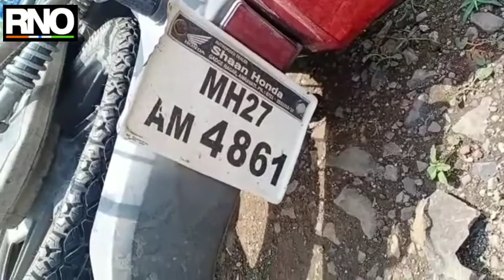आयशर व दुचाकी समोरासमोर धडक; १ ठार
बुलडाणा : अकोला खामगांव राष्ट्रीय महामार्गावर दुचाकी व आयशर ट्रक्ट चा अपघात झाला या अपघातात दुचकिस्वार जागीच ठार झाल्याची घटना आज सकाळी घडली आहे. अकोला खामगांव महामार्गावर दुचाकी क्र एम एच २७ ए एम ४८६१ चा चालक हा अकोल्या कड़े जात असताना समोरून भरधाव वेगाने येणाऱ्या आयशर क्र एम एच ४० बी जी ७०९८ ने दुचाकिला जोरदार धडक दिली.या धडकेत दुचाकीस्वार जागीच ठार झाला.तर ट्रक चालकाने तेथून  पोबरा करीत दुचाकी ३ कि मी घासत आणली होती घटनेची माहिती मिळताच ग्रामीन पोलिस घटनास्थळी पोहोचले होते.तर टेंभुर्णा फाट्यावर पोबारा करणाऱ्यां ट्रक्ट चालकाला पकडण्यात पोलिसांना यश आले. तर या अपघातात दुचाकीस्वार खामगाव अर्बन बँकेचे शाखा व्यवस्थापक अरुण दुधाट यांचा मुलगा निनाद दुधाट २५ यांचा समावेश आहे.